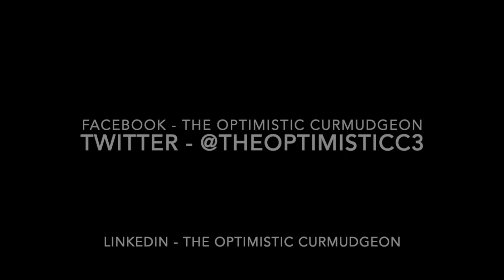Daniel PItt on Roger Scruton, Russell Kirk, and Richard Weaver: Giants of Conservatism (5x2)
Daniel Pitt discusses his years studying with the late Sir Roger Scruton. Daniel is a scholar focusing on traditionalist conservatism, and his interview shares insights into the life of Roger Scruton, Russell Kirk, and Richard Weaver. Daniel is a scholar at the University of Sheffield, and brings a deep love of conservatism to the questions of piety, politics, and obligations.